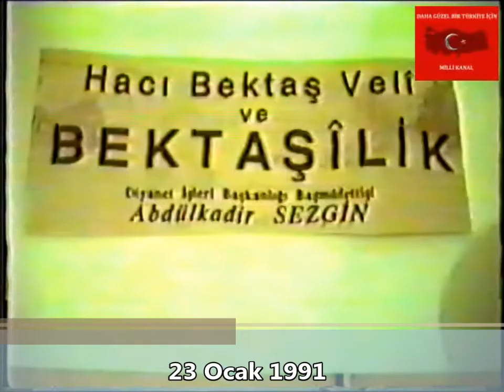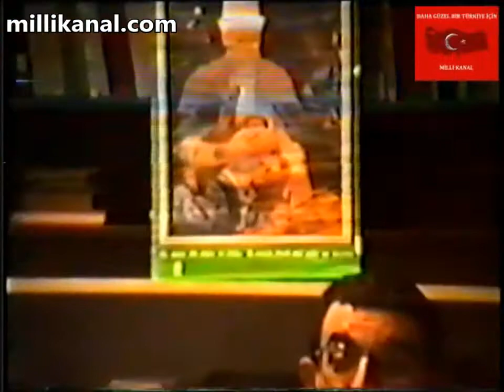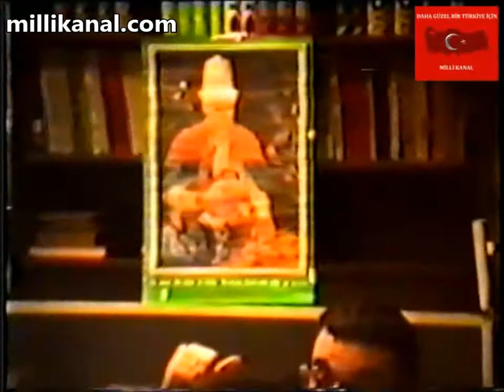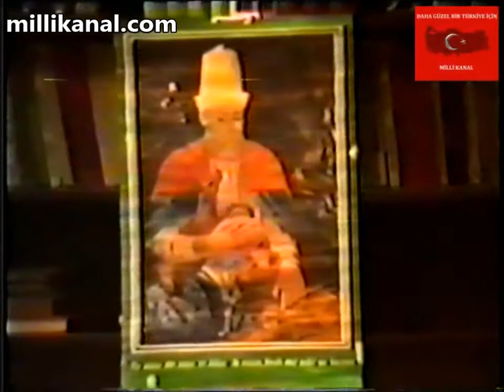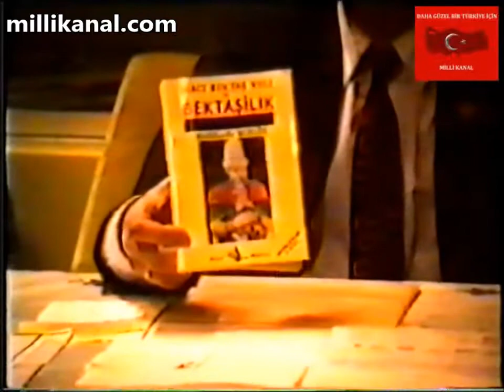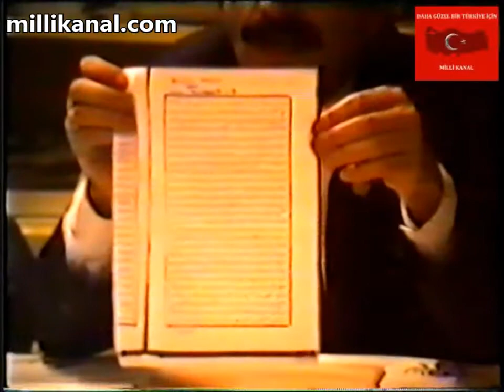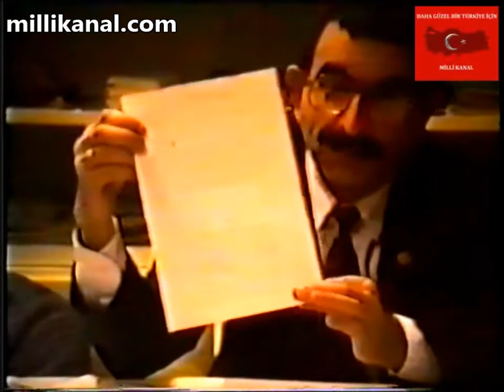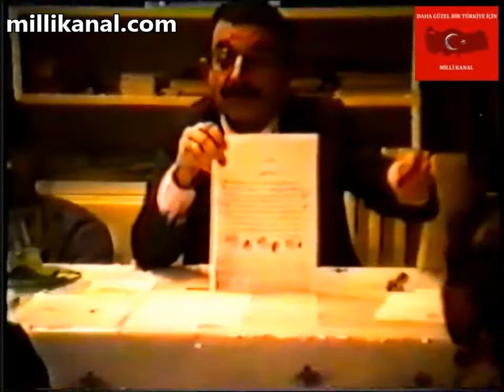Hacı Bektaş Veli ve Bektaşilik - Abdülkadir Sezgin - 23 Ocak 1991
Milli Kanal - Hacı Bektaş Veli ve Bektaşilik - Abdülkadir Sezgin - 23 Ocak 1991